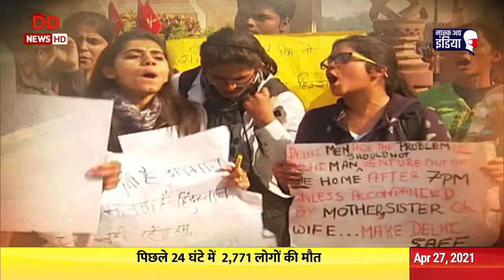Tejasvini: Phoolbasan Bai Yadav, social worker, founder of NGO, Maa Bamleshwari Janhit Kare Samiti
India's public broadcaster.